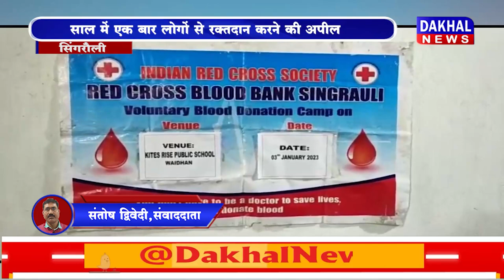DAKHAL NEWS ज़रूरतमंदो के लिए आयोजित रक्तदान शिविर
ज़रूरतमंदो के लिए आयोजित रक्तदान शिविर
साल में एक बार लोगों से रक्तदान करने की अपील